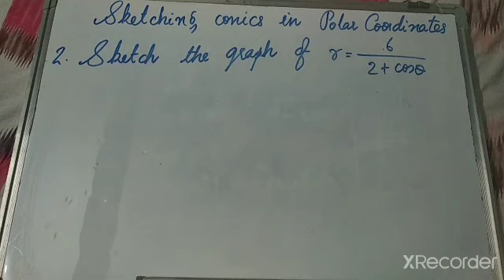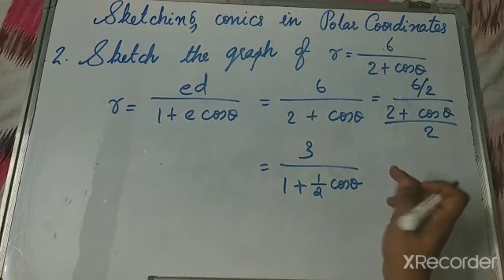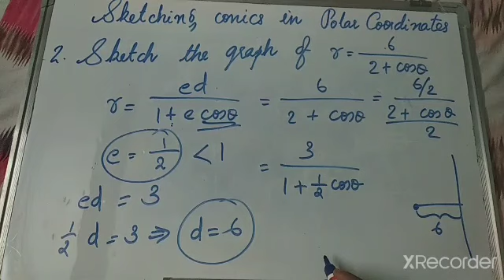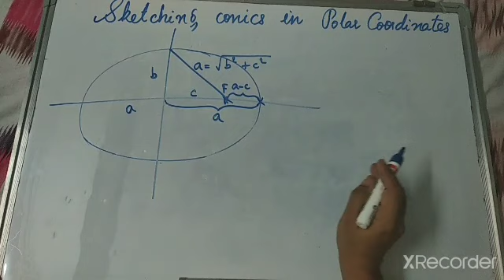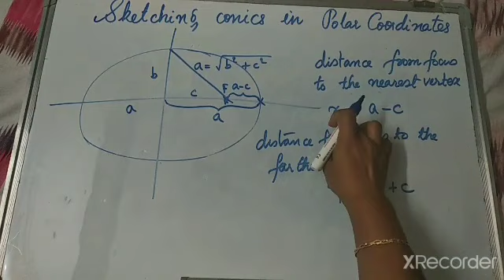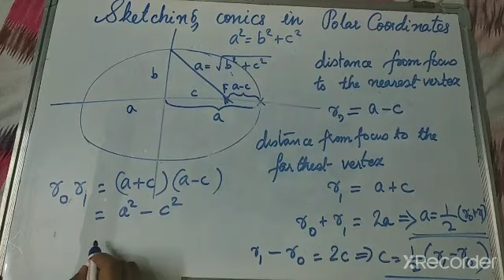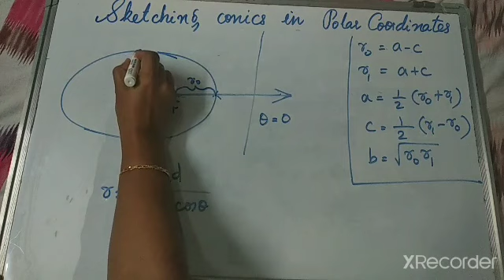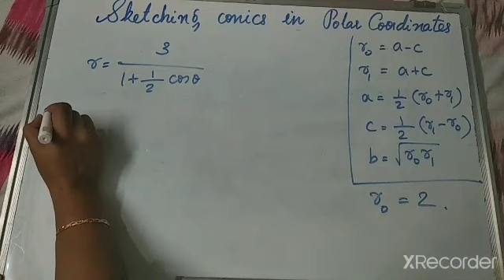Sketching of conics in Polar Coordinates- Ellipse